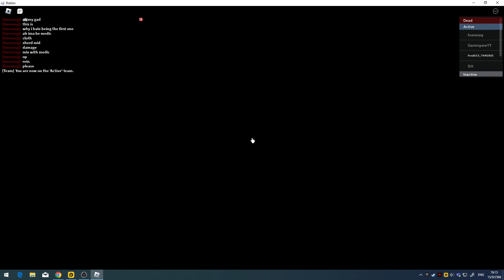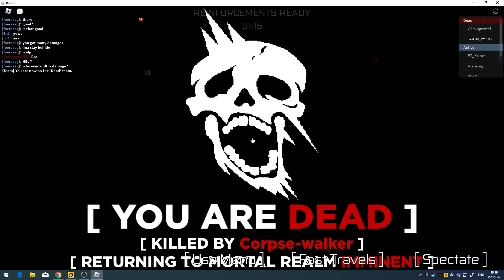Contact: A-888 (Roblox) | Ep.9-Tower playing : Franco APSS-10 , INJ-02 , FRA-G MK.2 , O.D.D F-Mine